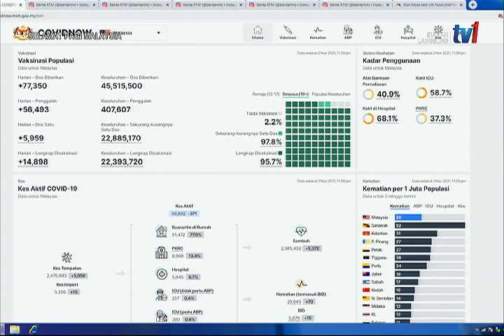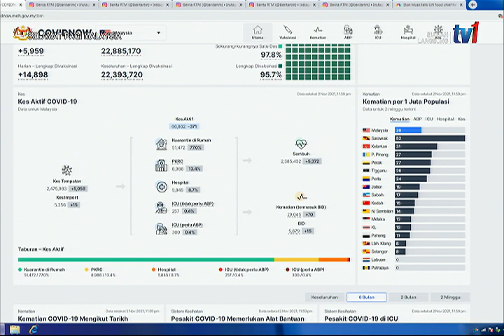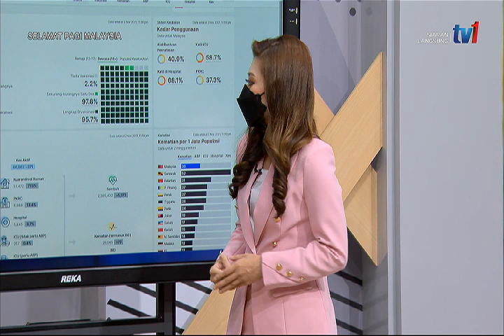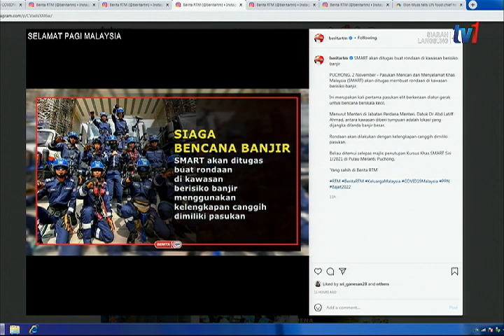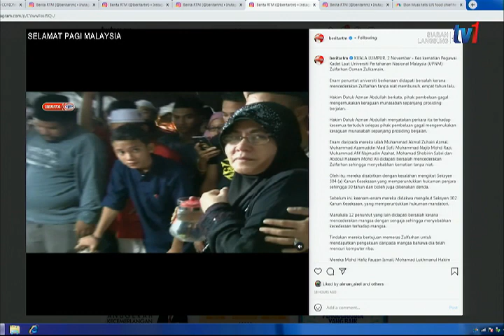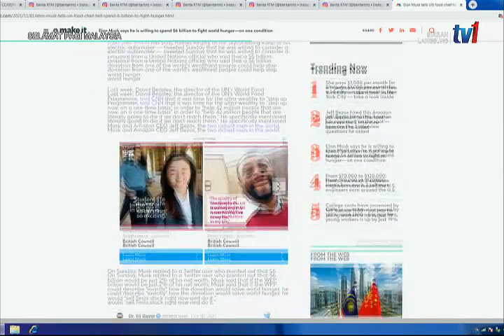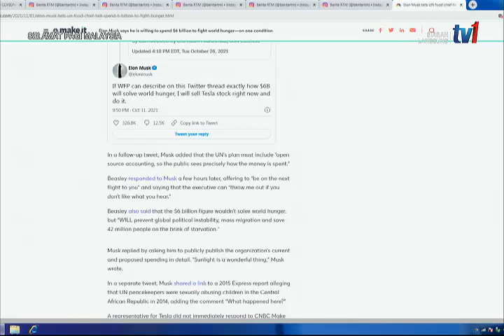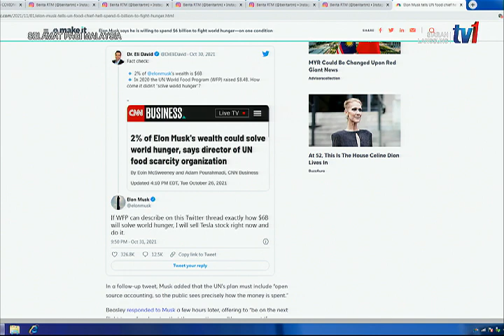3 NOV 2021 - SPM - BERITA TERKINI MALAYSIA